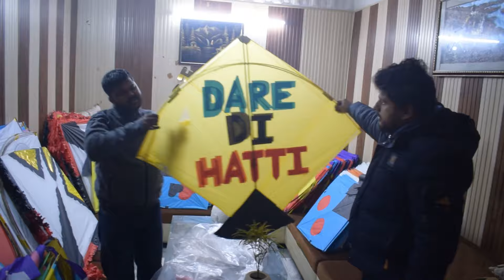Wholesale Kite Shop In pathankot | Lohri Special Offers 2024 |Cheapest kites, Indian Gattu,Big Kites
address - Dara Di Hatti
Address: Near Singh sabha Gurudwara, Model Town, Pathankot, Punjab 145001